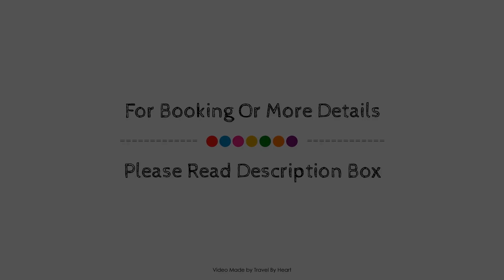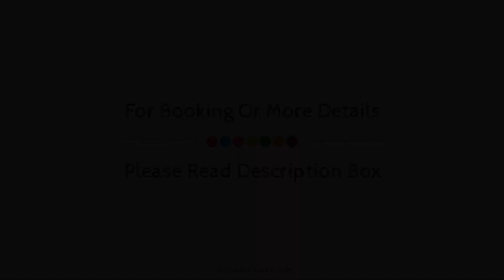Hotel Boutique Elvira Plaza, Seville, Spain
Searching For
1. Hotel Boutique Elvira Plaza - Seville
2. Hotel Boutique Elvira Plaza - Seville Virtual Tour
3. Hotel Boutique Elvira Plaza - Seville Rooms
4. Hotel Boutique Elvira Plaza - Seville Amenities
5. Hotel Boutique Elvira Plaza - Seville Videos
6. Hotel Boutique Elvira Plaza - Seville Offers
7. Hotel Boutique Elvira Plaza - Seville Deals
Audio Credit:
Track Title: Blank Slate
Artist: VYEN